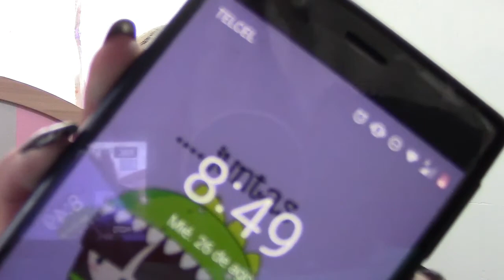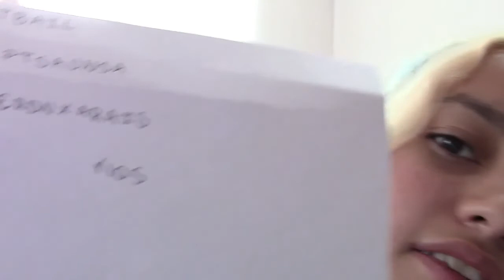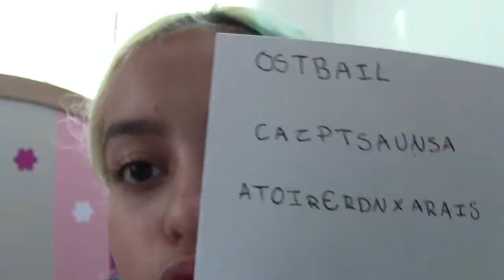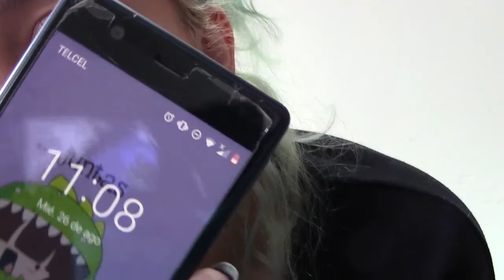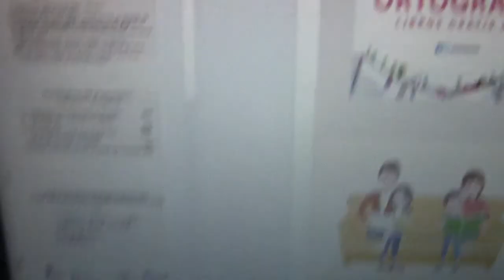Mi regreso a clases en linea🏫💻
Espero que les haya gustado como siempre ya saben si es asi no olviden dejarle un like, suscribirse, activar la campanita y seguirme en mis redes sociales que se las dejo aqui;

INSTAGRAM PERSONAL: Gaby_dylihe
INSTAGRAM DE MIS PERRITAS: Clondy_ dylihe

Ya saben si tienen contenido que quieran ver mandenmelo a mi correo o díganmelo en los comentarios: al igual que fotos que captaron algo paranormal